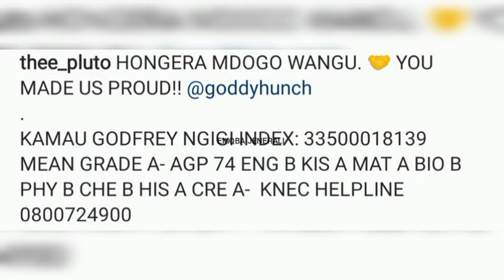SEE WHAT THEE PLUTO'S BROTHER SCORED IN KCSE, THEE PLUTO SHOWING OFF HIS LITTLE BROTHER'S RESULTS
Thee Pluto showing off his little brother's kcse results